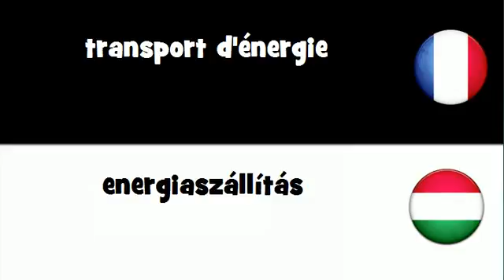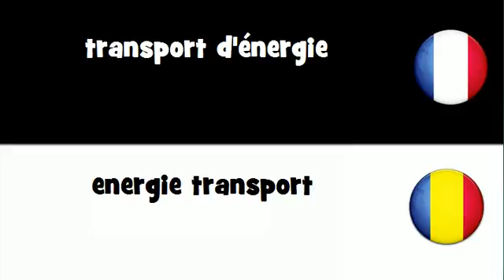Traduction en 20 langues # transport d'énergie